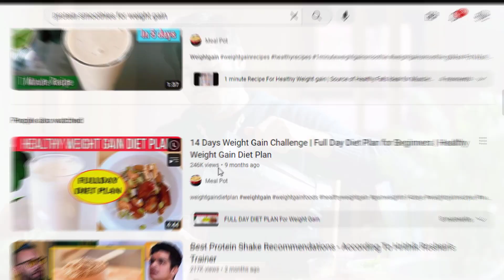5 Best Foods to Help You Gain Weight || GYM CRUICE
Are you trying to gain weight? That’s always fun. You can eat all you want… pizzas, lasagna, steaks, and burgers… right? Wrong! Your focus should be on gaining weight in a healthy way. You want more nutrition instead of empty calories. After all, your aim is to increase your weight, NOT your cholesterol.

5 BEST FOODS

 1. दूध
पहले स्थान पर दूध है - वजन बढ़ाने और muscle gain ke liye dud best food hai
बेशक, दूध यहां दशकों से है और अच्छी बात यह है कि यह hamare lagbhag har ghar me paya jata hai dud प्रोटीन से भरपूर होता है जो  jis se muscle gain fast hota hai ,और तो और, दूध कैल्शियम, विटामिन और अन्य आवश्यक खनिजों का एक बड़ा स्रोत है।
अपने exercise  के बाद बस एक या दो गिलास पीने पर ध्यान दें -  you'll definitely see results!

2. प्रोटीन स्मूदी - होममेड
वजन बढ़ाने के लिए एक निश्चित, तेज और अत्यधिक पौष्टिक तरीका खोज रहे हैं?
यदि ऐसा है, तो हम ek baar protein smoothie jarur try karen.

, हम जानते हैं कि आप स्टोर से खरीदे गए प्रोटीन शेक पर विचार कर रहे होंगे, लेकिन हम पर विश्वास करें, apki home made smothie bhar ke shake se kam nahi hogi.
बात यह है कि,bhar ke protein  चीनी से भरे होते हैं और उनमें पोषक तत्वों की कमी भी होती है।
याद रखें - हम वजन औरmuscles को स्वस्थ तरीके से हासिल करना चाहते हैं; or eska koi shortcutt नहीं!
protein smoothie kai parkar ki ho sakti hai --app google kar sakte hai  - बस अपना होमवर्क करें, मिक्स करें और पीना शुरू करे...

4.Nuts and Nut Butters
मेवे और अखरोट का मक्खन - दोनों ही आपके वजन बढ़ाने की यात्रा के लिए एकदम सही हैं।
सबसे पहले, नट्स कैलोरी से भरपूर होते हैं। वास्तव में, नाश्ते के रूप में दिन में सिर्फ दो मुट्ठी खाने से सैकड़ों कैलोरी तेजी से बढ़ सकती हैं।
और यदि आप बादाम पर विचार कर रहे हैं, तो आपको यह सुनकर खुशी होगी कि केवल एक मुट्ठी भर बादाम में 7 ग्राम से अधिक प्रोटीन और 18 ग्राम good fat होती है।
नट बटर के लिए, आपpeanut butter  चुन सकते हैं और peanut butter nu brown bread ke sath as snak add kar sakte ho

5. rice

Last but definitely not the least is rice- केवल एक ही सर्विंग आपको उच्च मात्रा में कार्ब्स और कैलोरी दे सकती है।
यह जानना भी अच्छा है कि चावल का सेवन करना और पचाना बेहद आसान है।

लेकिन सावधान रहें, कुछ प्रकार के चावल में  arsenic की मात्रा अधिक होती है; एक रासायनिक तत्व जो  metal toxicity.  पैदा कर सकता है।
और, एक बार जब आप अपना चावल तैयार कर लें, esme kuj protein and fat add karta na bhule भूलें - aisa karne se apko or ache result mile ge .

FOR MORE VIDEOS RELATED TO MOTIVATION, FITNESS, WORKOUT, NUTRITION, ETC.